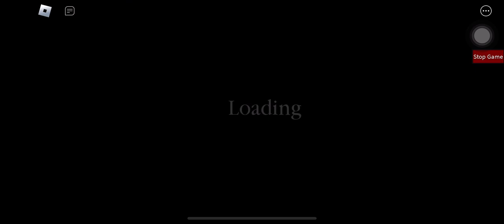The player NPC uses patrol points